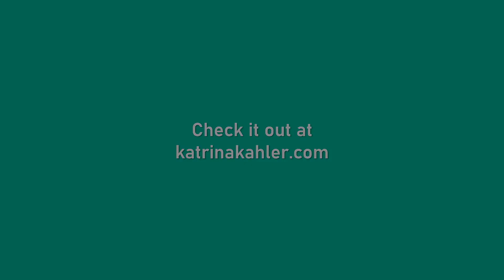Diary Of An Almost Cool Girl: My New School - Book 2 (Hilarious Book for Girls 8-12)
A new school...a new start. Well, that is what Madonna is hoping for.

She is a "normal" girl, well kind of. Not in the cool group and not a nerd either. Just in between and trying to fit in.

Follow her hilarious adventures at her new school. Bet you can relate to heaps of them!

This book is suitable for girls or boys aged from 8 to 12 years of age. If you liked Diary of a Wimpy Kid, you'll probably like this book. It is about a girl who is "almost cool", kind, resilient and very very funny.

Now twice as long and twice as much fun! Diary of an Almost Cool Boy has just been released and it is just as funny and entertaining as this book!